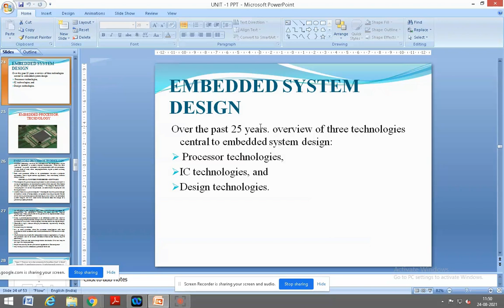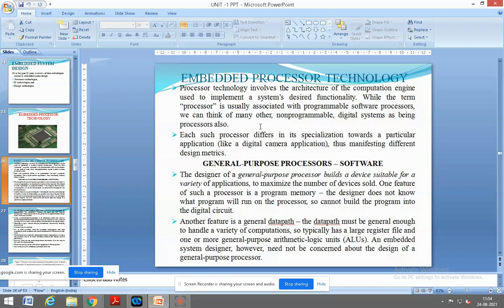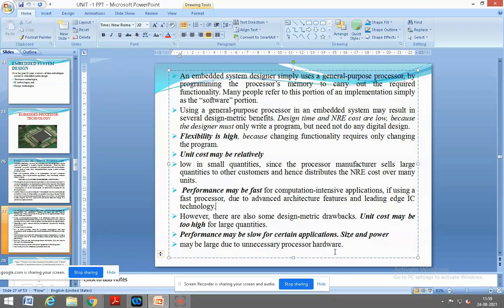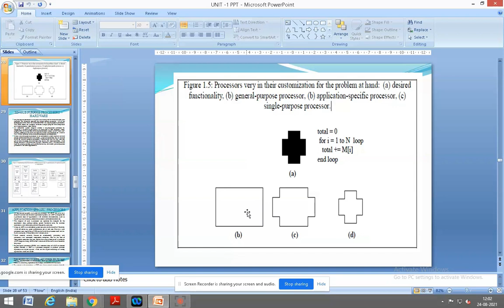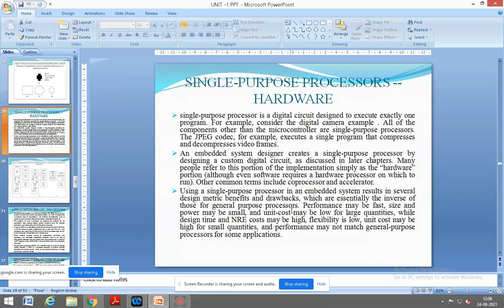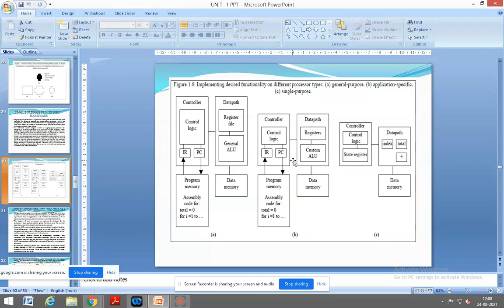Embedded System Design/Embedded processor Technology/ Sudha /MAMSE